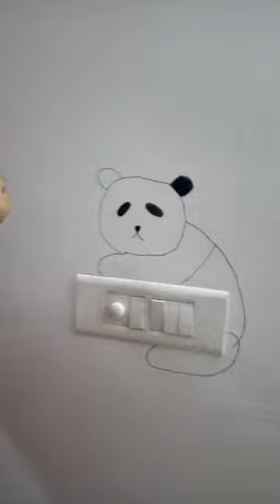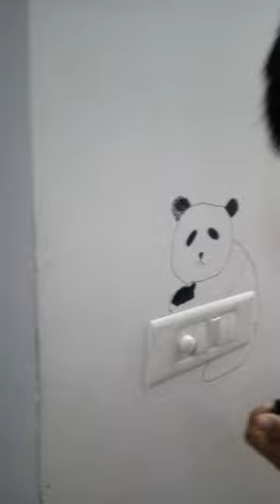Wall Painting // By Rishi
Hello Friends, I'm Rishi. I did a wall painting!

Rishi